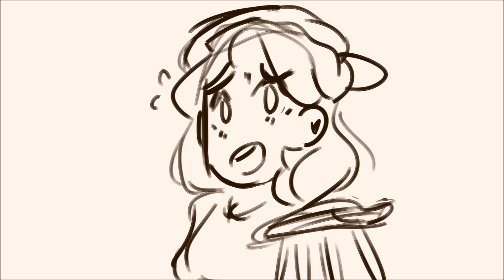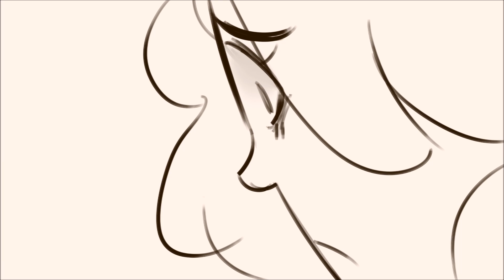The Money | 21 CHUMP STREET ANIMATIC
finally got to finish one, i havent had much time to draw recently,, but anywayys i'll just leave it here now. I'll probably do more songs from 21 chump street soon
also thx for watchingg

Song: The Money